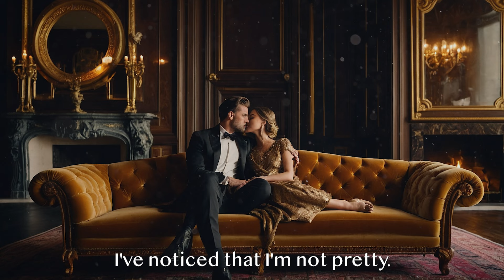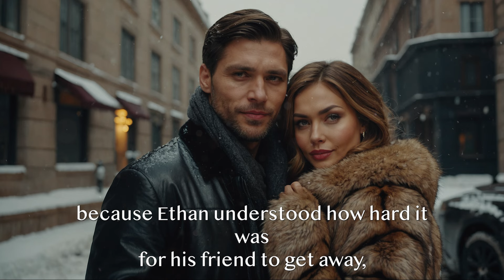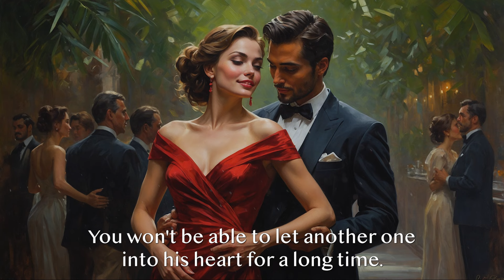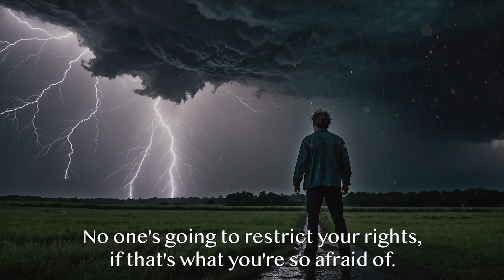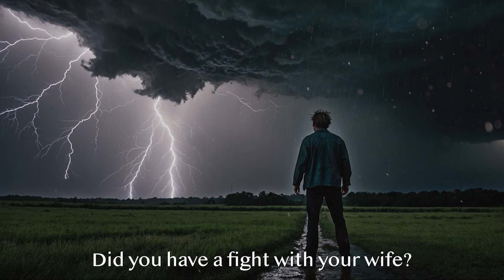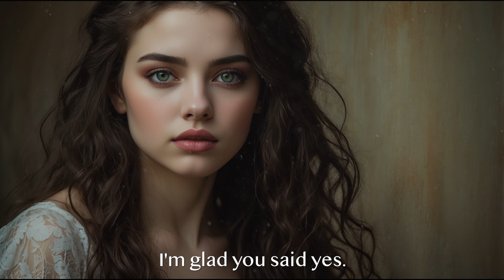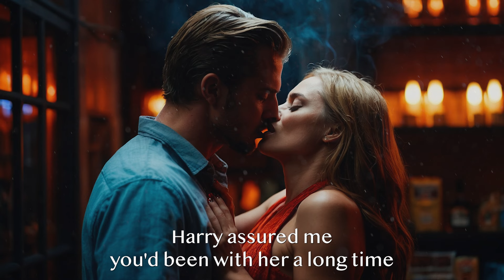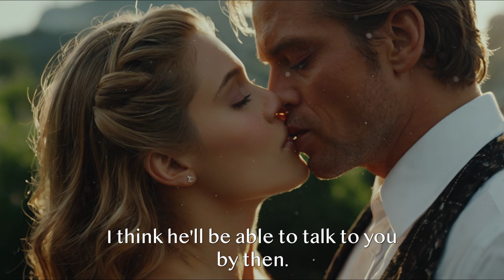She Went To Surgeon To Get Rid Of Scars On Face. After Operation, She Screamed When She Saw Results